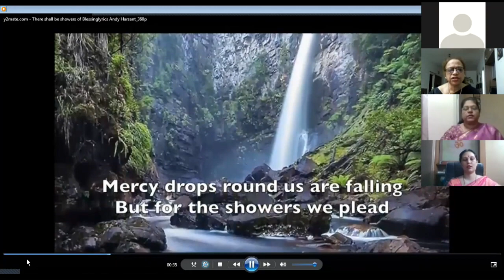Inter Montfort School English Elocution Competition - Seniors (05-06-2021)